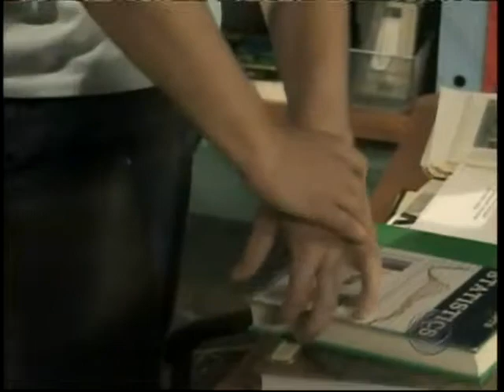Whos That Girl (Luke and Noah Video) with lyrics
A video I made for Luke and Noah from the show As The World Turns using the song "Whos That Girl" by Hilary Duff.

Lyrics:

There were places we would go at midnight
There were secrets that nobody else would know...
There's a reason but I don't know why
I know don't why, I don't know why
I thought they all belonged to me

Where's she from?
No, she can't be the one
That you want
That has stolen my world
It's not real, it's not right
It's my day, it's my night
By the way, who's that girl
Living my life
Oh no, livin' my lifeee...

Seems like everything's the same around me (around me)
Then I look again and everything has changed
I'm not dreaming, so I don't know why
I don't know why, I don't know why
She's everywhere I wanna be

Where's she from?
That you want
Living my life

I'm the one who made you laugh
Who made you feel
And made you sad
I'm not sorry
For what we did, and who we were
I'm not sorry, I'm not her

Where's she from?
That you want
Living my life
Oh no, livin' my life.